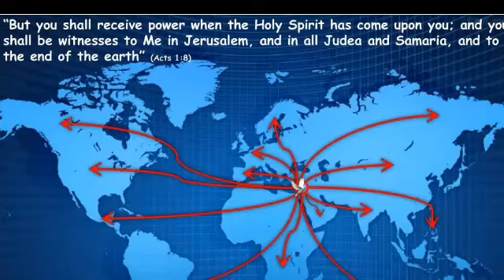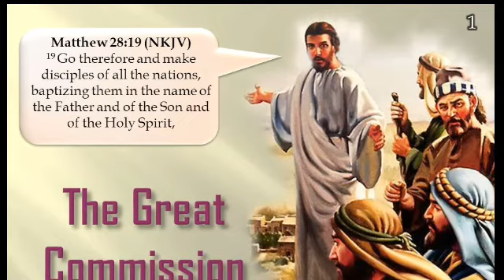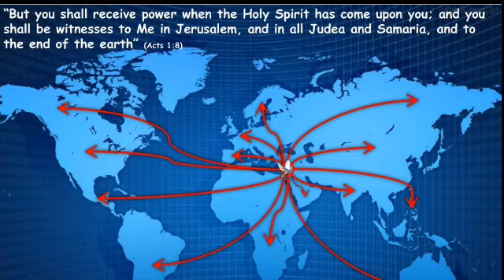Exposition of Acts| Chapter - 1| How the expansion of the Church took place| Church History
This video contains the explanation of Acts chapter 1. Right after the resurrection of Jesus Christ, He stayed on the earth for forty days and taught many things to His disciples about the kingdom of God and also He told them not to leave Jerusalem because soon the Holy Spirit is going to Baptize you all. Acts 1:8 is the central theme of this whole book and according to this verse the all the events have taken. If you have missed the previous video (part 1) please go and check part one which has a short background about this book.